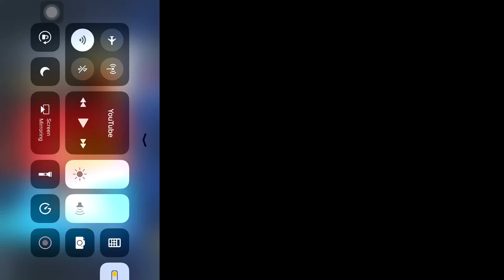Johnny Randolph Feel Me NBA2K17 haha 😂 Savage 😅🔨🎈🐐🏆🥇 GOAT 🐐 Next Time Bawi